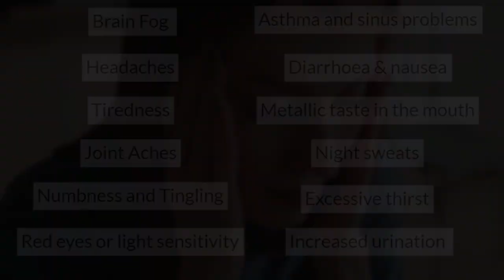Is Mould The Cause Of Disease?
Webinar is scheduled for Wednesday August 24th 2022 at 6pm (AEST)/9am (BST)

Monero 👉 4ADKsKsEx6c8Y8g1dSVd7vUR27JnbER5R2jUTkUuKFddSKVsmnxR9AFedzHhMH4P4vePK3SbVZgMzWik423Nno7fBuH3oo3